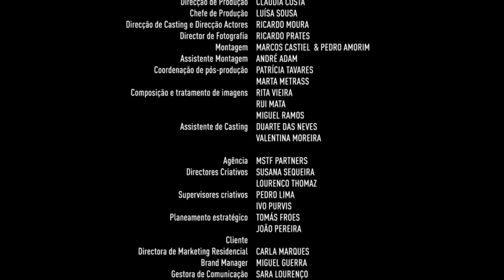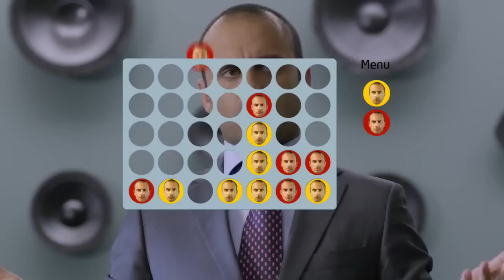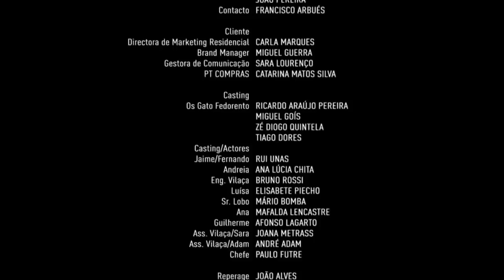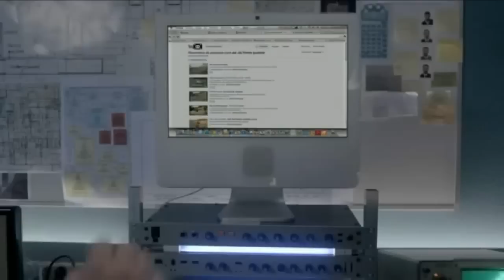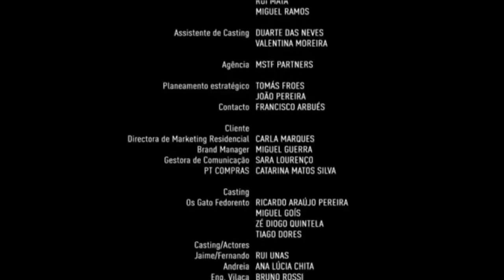Gato Fedorento - Meo Fora da Box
Temporada:1
Episodios:1;2;3